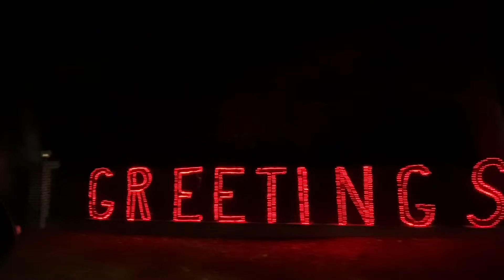A drive through Swan Lake Iris Gardens Fantasy of Lights 2022 in Sumter, South Carolina.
Swan Lake Iris Gardens in Sumter, South Carolina works hard every year to put on the Fantasy of Lights for the public to enjoy. It has become a tradition for us to visit several times in the Christmas season each year.